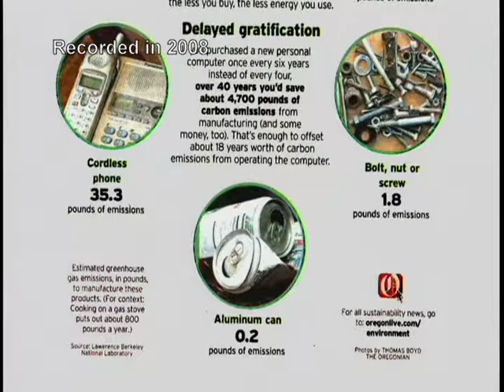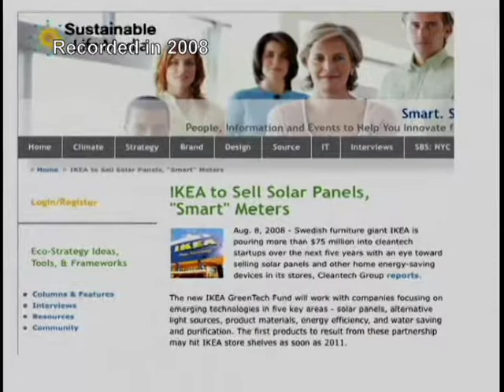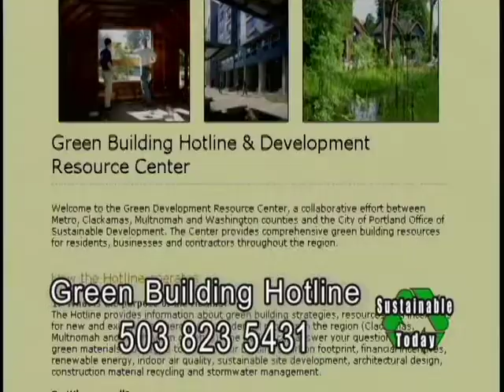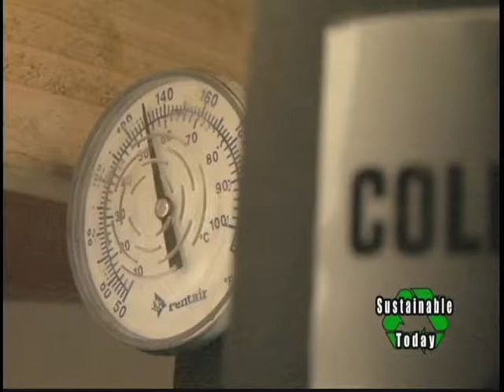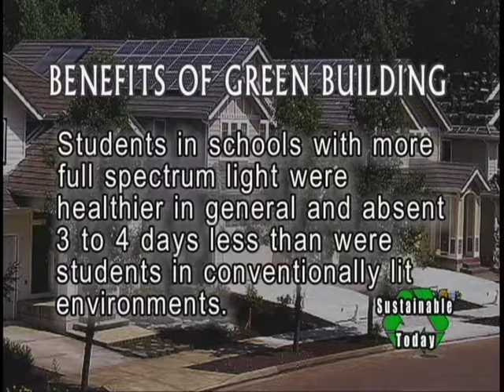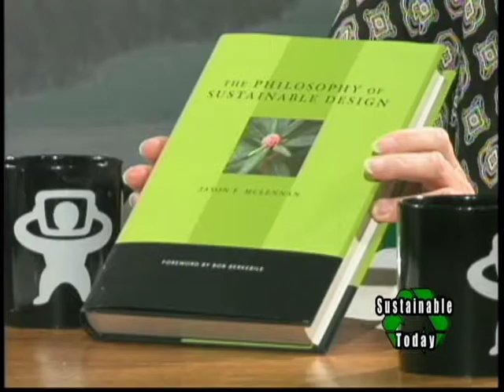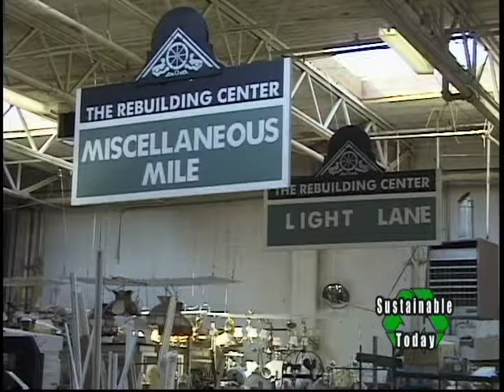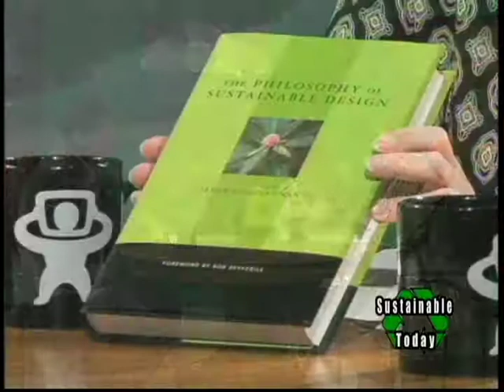0809 Green Building Challenge Update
NEWS: Oregonian August 1, Oregon is ready to declare victory by 2010 in hitting greenhouse gas emissions targets but we are not counting the emissions embedded in our stuff that comes from other parts of the country or the world. Example we measure the amount of energy our computers use, but neglect the fact that 58% of a computers total emissions occur before we buy it.  Then there is the problem of disposal.  New TVs contain hazardous materials like lead, chromium and mercury and many are more energy intensive. New plasma screens draw as much as a refrigerator.  Current energy star certification only measures the electricity used when the set is OFF.   Which is not zero because of instant on features that draws power even when the set is off.   That will change, and Beginning Jan 1, Oregon will require manufacturers to cover the cost of recycling them.   In Alameda, California, one TV station is running a show called Zero Energy Challenge where 4 families compete to see how much they can reduce waste in 4 weeks.    World Business Council reports that 21 cities are measuring and reporting greenhouse gasses.  70% come from cities.   IKEA will invest $75 million in clean-tech startups with an eye toward selling Solar Panels and other home energy saving devices their stores by 2011.      Oregonian,  A recent court ruling says that third party installers that operate solar systems and sell power back to the grid are not to be treated as utilities, subject to regulation and restriction. 80% of commercial solar power installations rely of these deals.  Now that they have the go-ahead, it should double the solar capacity of the state.

INTERVIEW: Jason McLennan CEO Oregon Green Building council talks about the GBC and what they do.  LEED Leadership in Energy and Environmental Design) is explained and what it has acomplished.   The possibility that building green can be done for the same or even less cost than conventional building is explored as well as the value of the resulting building is increased.   There is evidence that green buildings increase the productivity and health of their occupants. Also the design and appearance of green buildings are conventional in styles and are not aesthetic outcomes.  Buildings that use 50 60 70% less energy than existing buildings are possible and will make a large impact on energy consumption and climate change effects.

COMMUNITY SPOTLIGHT:   The Portland Office of Sustainable Development / Green Building Specialist, Mike O’Brien takes us on a tour of this home which features an Eco Roof, Solar Electric and Water and Clay floors and walls.

INTERVIEW part 2, continues with Jason McLennan.  Topic include The Living Building Challenge and how it exceeds standards set by LEED.  Jason explains the connection to nature as analogous to a flower.  Gets all of its energy from the sun, all water from rainfall, all nutrients from the soil and recycles waste without creating anything toxic, its perfectly adapted to its site and responds to its environment and is self cleaning.   The challenge is to entice builders to create such buildings.  Response is overwhelming, 12 projects in Portland.  Net Zero buildings never have energy or water bills.  There are 16 requirements, Net zero energy, treat water onsite, must be built on previously developed sites, materials, air quality etc.   New Technologies are also discussed.

BUSINESS SPOTLIGHT: THE NATURAL HOUSE, Ron Hays and The ReBuilding Center.   Ron Hays demonstrates the philosophy and execution of a green home.
Then, we feature the ReBuilding Center, a resource for pre-used materials to reduce waste and promote recycling.